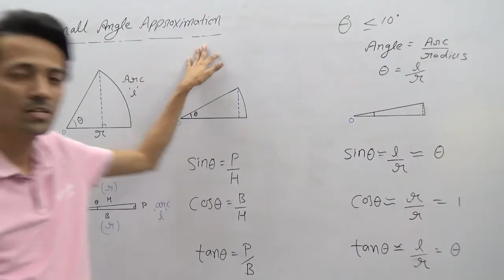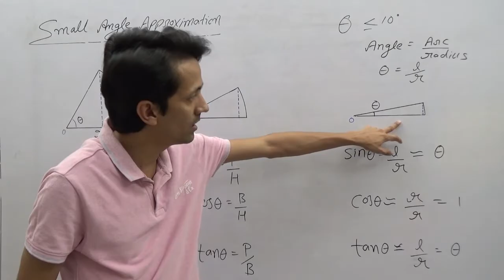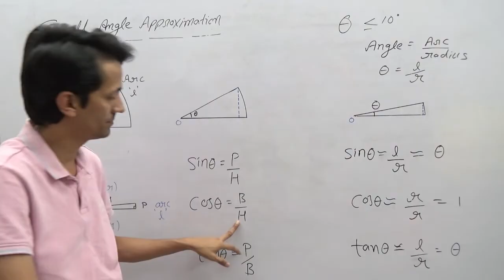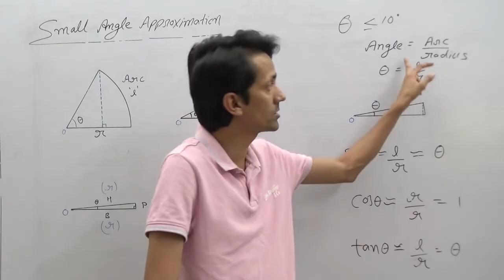Small angle approximation | value of sin, cos and tan for small angles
Hello everyone,
This is a small concept used in many topics in physics. This is about values of sine, cosine and tangent when angles are small.